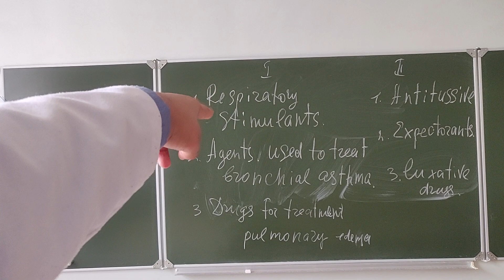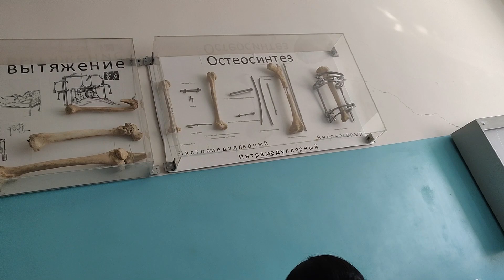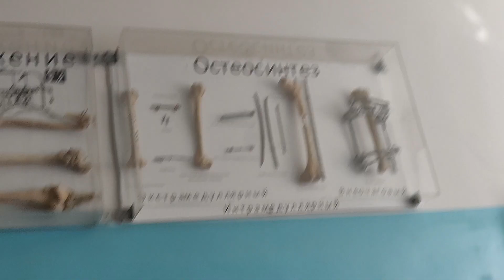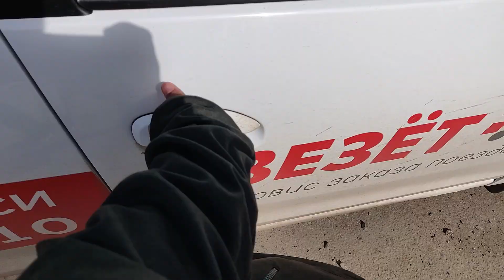Surgery Cycle Starts | VLOG 16 | Lokesh Raut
Admission Queries

🔴CHECKOUT THE PLAYLISTS SECTION

5

VIP VIDEOS💯

📒Books that I use and recommend

@Human Atlas - Anatomy

@BD Chaurasia - Anatomy

@Satyanarayan - Biochemistry

@Physiology - Sembulingam

@Microbiology - CP Baveja

 ❤️So, If you are here and reading this means you find some worth in my videos 🔥

So I think you are having question in mind that “who am I ?”

And here we go myself Lokesh Raut,I'm 3rd year student in Orenburg state medical university, ORSMU. I make interesting videos about medical education in foreign universities and fun content too.
THUMB'S IF YOU LIKE IT,SUBS IF YOU LOVE IT